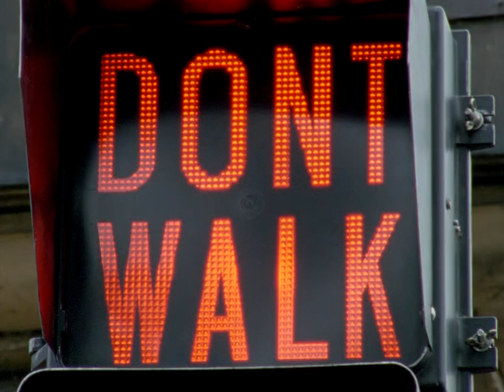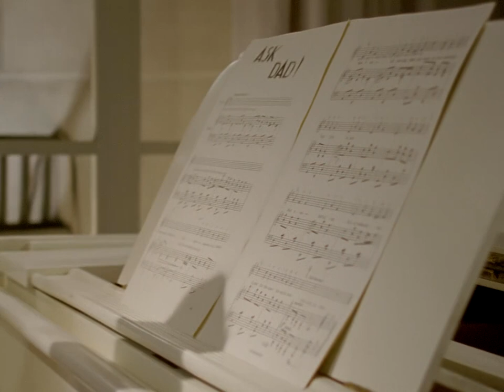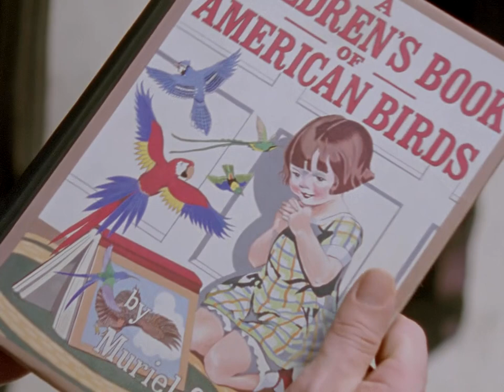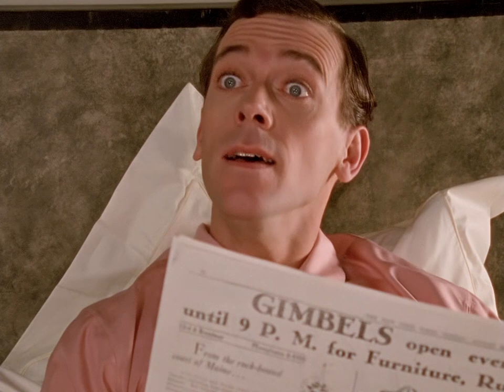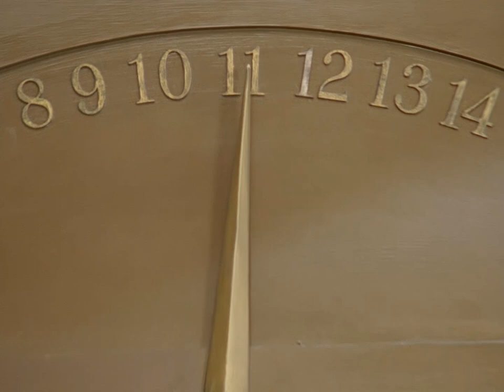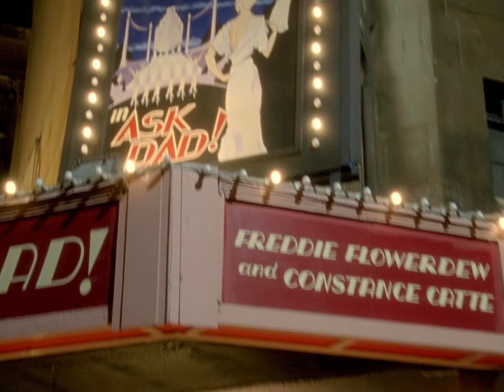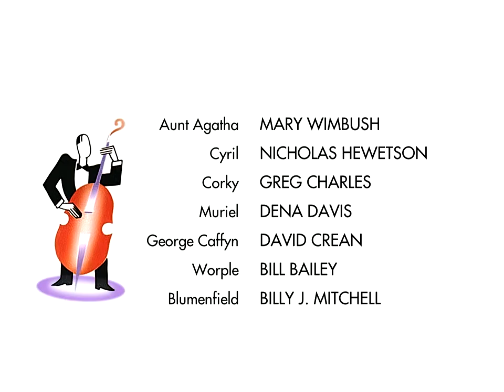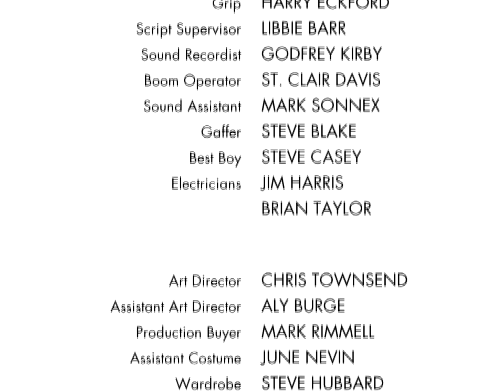[Support Ukraine Now] Jeeves And Wooster — Introduction on Broadway (S03E03) [Full HD] [subtitles]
Aunt Agatha sends Cyril Bassington-Bassington to Bertie in New York with strict instructions that he is to be kept away from the stage. Shortly after arrival, Cyril goes on stage. Meanwhile, Bruce "Corky" Corcoran asks Bertie to help him ask his uncle to accept his fiancee, Muriel Singer. Things go awry when the uncle ends up marrying Muriel and cuts off Corky's allowance. Aunt Agatha arrives and wants to see a play, the same play that Cyril is in. Only Jeeves can sort out such a mess.